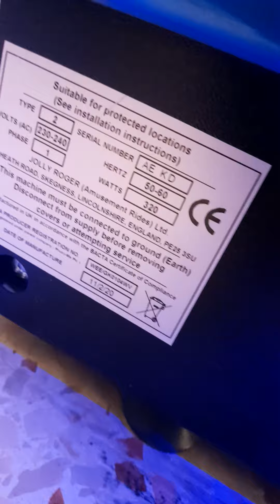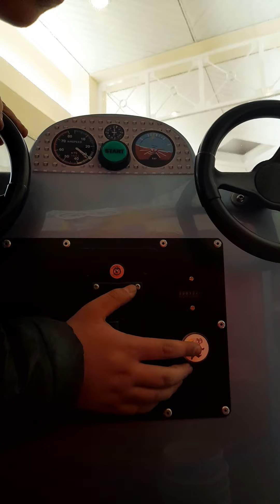3 Rides On Minions